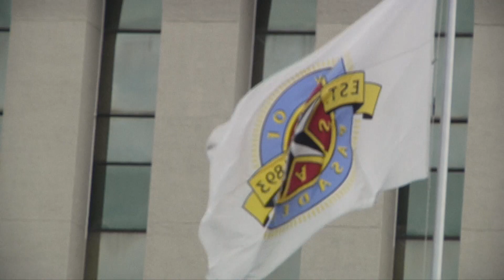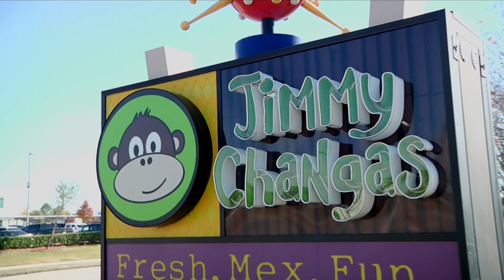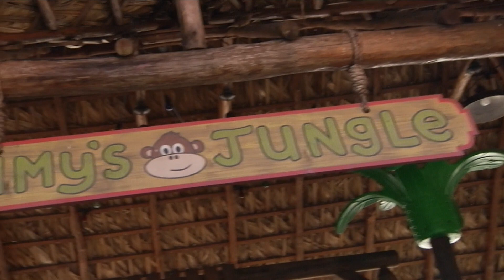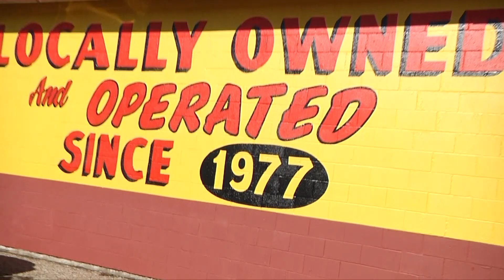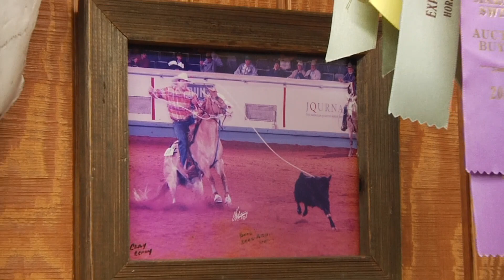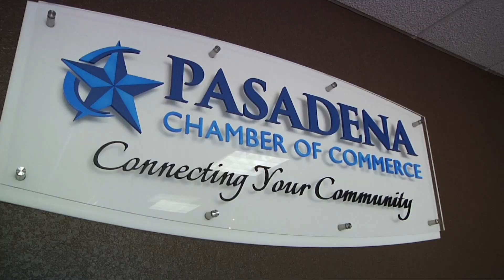Pasadena Business Journal Episode 1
This is the first episode of Season 1 of the Pasadena Business Journal.  It is a show all about Pasadena, Texas business, trends, news, and showcases some of the businesses in Pasadena.